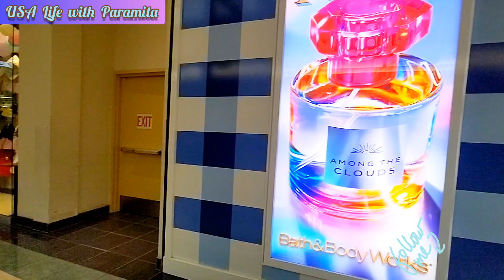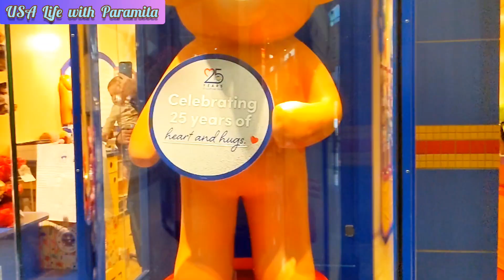বাড়ি ফেরার আগে গেলাম আমেরিকান শপিং মলে || টুকিটাকি কেনাকাটা করলাম 🛍️|| Shopping from USA Market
In this video I'm sharing USA Market Place
Shopping before going to home country
Shopping from USA Market
Shopping in USA Market
USA Market place
Market Place in USA
Macy's
Bath and body works
আমেরিকার শপিং মলে কেনাকাটা